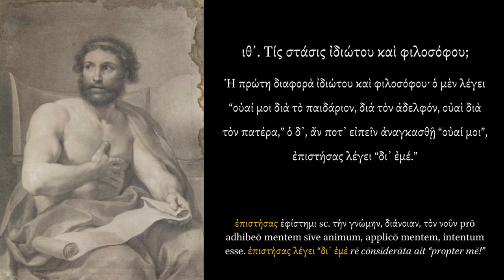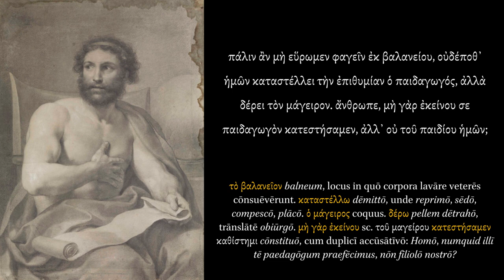The Discourses of Epictetus III.9: What is the condition of the layman and the philosopher?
The main source for the notes is Thesaurus Linguae Graecae by Henri Estienne, Paris, 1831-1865.